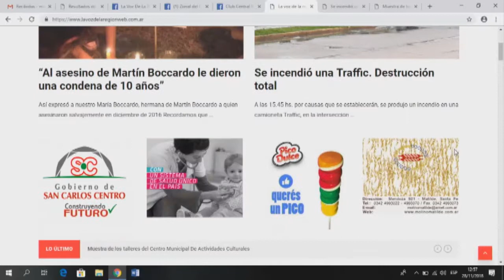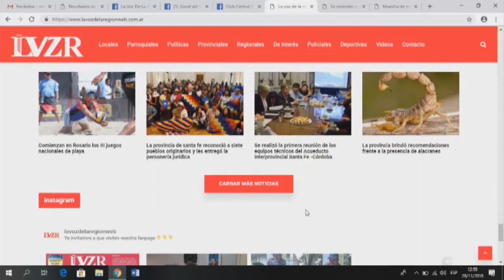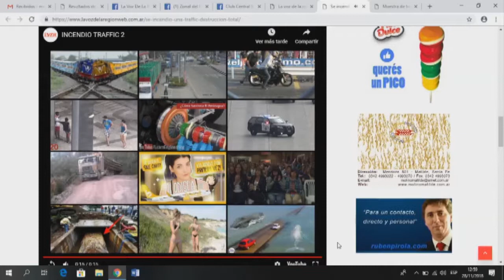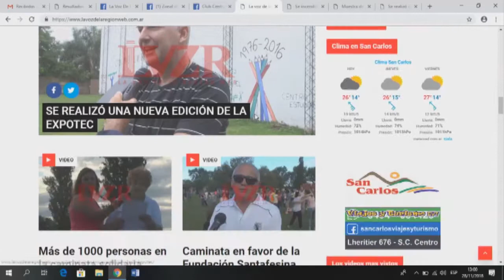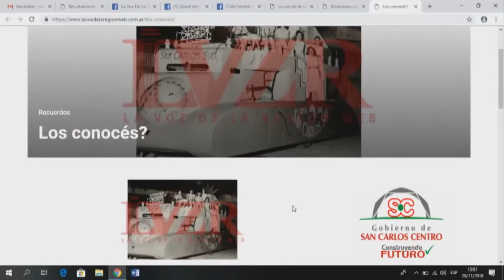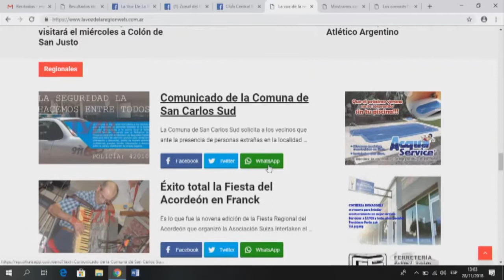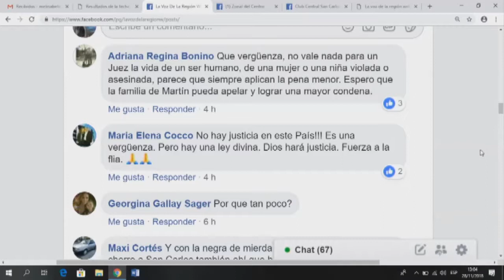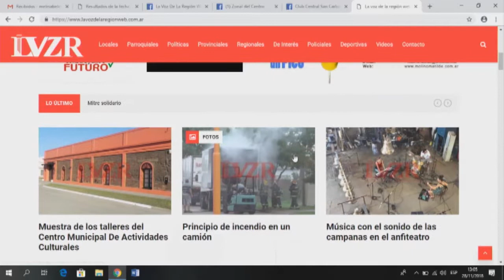MARTÍN MONDINO - DISEÑADOR DE SIITIOS WEB